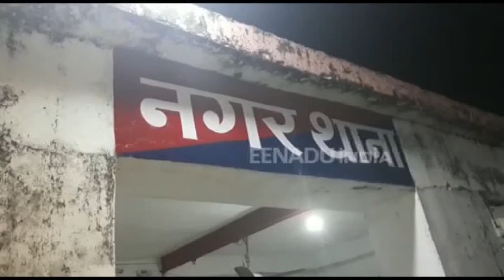रफ्तार का कहर : पिकअप वैन की चपेट में एक की मौत, एक घायल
खगड़िया। नगर थाना के मथुरापुर नवटोलिया में एक पिकअप वैन ने दो लोगों को कुचल दिया। इस घटना में एक शख्स की इलाज के दौरान मौत हो गई, जबकि दूसरे की हालत नाजुक बनी हुई है। घायल शख्स को बेहतर इलाज के लिए पीएमसीएच रेफर कर दिया है।